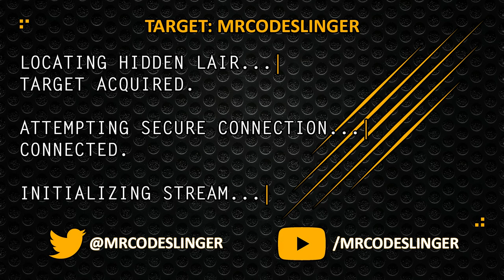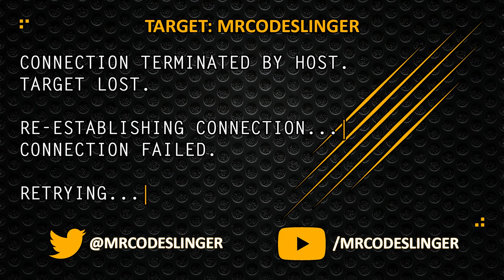Anthem - VIP Demo - Let's Play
Just another Anthem VIP Demo Live Stream... These are not the droids you're looking for, move along...  Just showing off the gameplay, answering questions, etc...